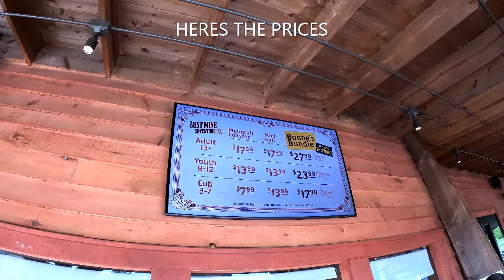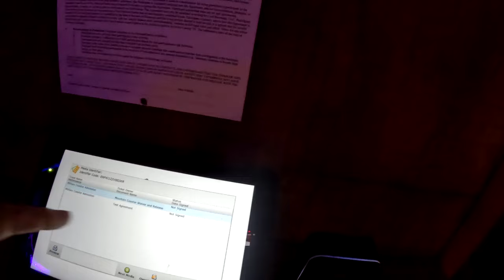Discover The Exciting Lost Mine Mountain Coaster!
LOST MINE MOUNTAIN COASTER IN PIGEON FORGE TN.
AWESOME THEMING AND GREAT POV..

Geo_madcat on instagram

Geo Madcat on Facebook

Links